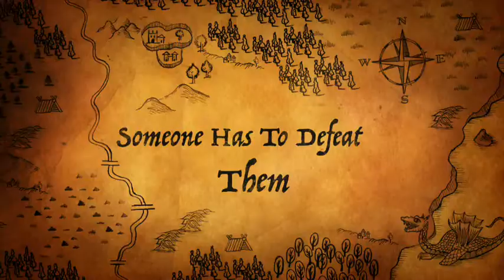Evil Food 1